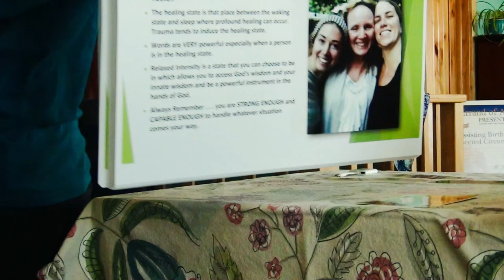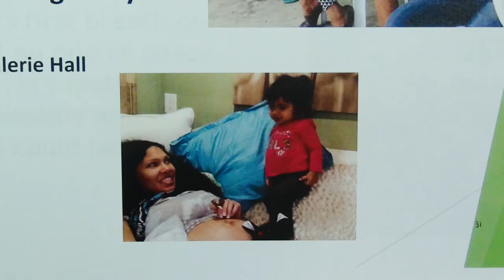Spanish Translation FILM NIGHT with the Girls DEC 2022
I am Excited this is READY:
The DVD and Manual for Individuals and Group Role PLAY practice which can be done in CIRCLES. I AM Excited to announce this will INCLUDE a MINI MANUAL with simple instructions simple enough for ANYONE to Understand. This can be put into YOUR EMERGENCY BIRTH KIT.

WHY AM I TEACHING ABOUT SIMPLE PROVEN SAFE CHILDBIRTH RESPONSE METHODS?

Because experience shows that in post disaster zones reproductive care falls by the wayside and preparation ahead of time is key to changing this.

*** This KNOWLEDGE makes a HUGE DIFFERENCE in outcomes for Mothers and Babies***
“FEAR NOT”

1. Keep the energy quiet.
2. Help Mother and Baby bond and imprint.
3. Support the natural process of birth flow without interruption.
4. Keep hormones flowing in order to help facilitate healthy uterine involution, prevent bleeding, and return to normal.
5. Help create an atmosphere that encourages and supports the baby in keeping their capacity to trust and love intact.
6. Choose Faith over fear through mastering your thoughts, words, and actions and trusting your intuitive divine gifts.

Why everyone SHOULD HAVE A BIO SUSTAINABLE BIRTH KIT?
 AND KNOW BIRTH CPR?

IF or WHEN EVERYTHING SHUTS DOWN IN a certain community. LIKE IN KATRINA. PEOPLE ...MOTHERS NEEDED HELP.

 Prepare ahead of time ladies and Good Men by having a KIT in your Car and One in your HOUSE or MORE especially with childbearing family members. Here is link to the video we made about the kit we recommend carrying.

WHAT I COLLECT FOR MOMS IN NEED: PLEASE CONSIDER DONATING TO THIS GOOD CAUSE! THANK YOU! CHARLENE CAMPBELL ;-) We collect: - sewing machines
- sergers
- flannel cloths or sheets washed in hot water.
- thread
- sewing cutting boards
- sewing rulers
- cutting wheels
- fels naphta soap bars
- 100% wool sweaters (any size: are used to make breast pads, and Newborn diaper covers/leggings)
- kitchen gloves
- plastic shower curtains new
- used sheets(flannel or pure cotton), towels, faceclothes, napkins, clothe breast pads, clothe underpads, clothe menstral pads all sizes, mothers COTTON underwear all sizes,
- KIRKS BRAND HAND SOAP

ALL THIS IS FOR OUR MOTHERS BIRTH KITS 400 PROJECT. SEND CHECKS TO CHARLENE CAMPBELL OR ACTUAL ITEMS ABOVE TO CHARLENE CAMPBELL 1892 SALEM PINES LANE, REXBURG, ID, 83440,

Charlene Marie CAMPBELL

MY Training FILMS at Midwifery Today:

Midwife’s Assistant Orientation for the Student Midwife

Maternal Exam for the Student Midwife, Part 2, The Pelvic Exam

Maternal Exam for the Student Midwife Part 1

Newborn Exam for the Student Midwife

General Skills for the Student Midwife

BLESS YOU ALL. CHARLENE MARIE CAMPBELL
My daughters Creations!

Nurse Angie's Great Family HOME Remedies Book